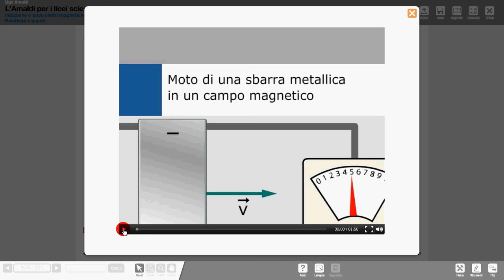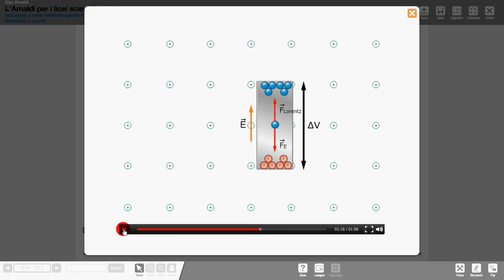37 Amaldi circuito asta mobile